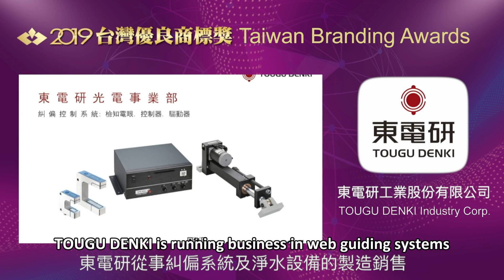Taiwan Branding Awards 2019 - TOUGU DENKI Industry Corp.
TOUGU DENKI won Taiwan Branding Awards 2019 in Taiwan! These awards are honors for the companies with impressive company logo design which have branding around the world.

According to the design concept, creativity, company culture, and visual look of the logo, Judges choose the winners from Thousands of competing companies. Eventually, TOUGU DENKI won the Taiwan Branding Awards 2019.

The company logo of TOUGU DENKI was designed by the founder Mr. Huo-Wan Lee. The Logo is transformed from Chinese word “東” which means “East”, into a Symbol of the Red Sun. The Sun rises from the East, it brings us warmth, brightness, and hope. And constant cycle of sunrise and sunset also represents the concept of sustainable development of TOUGU DENKI.